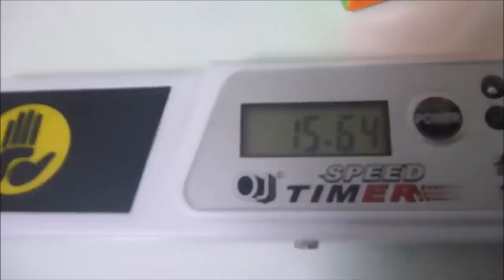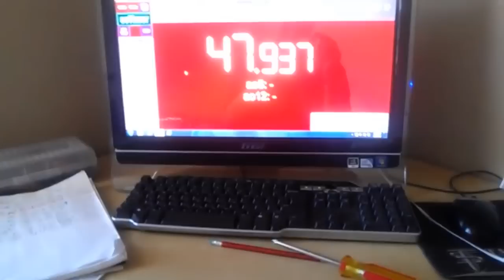Top 5 Unofficial Cubing One-Handed World Record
I always try to give viewers the satisfying and freshness.
Help me reach 100k sub!